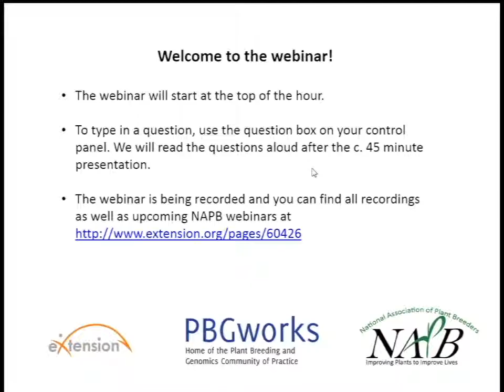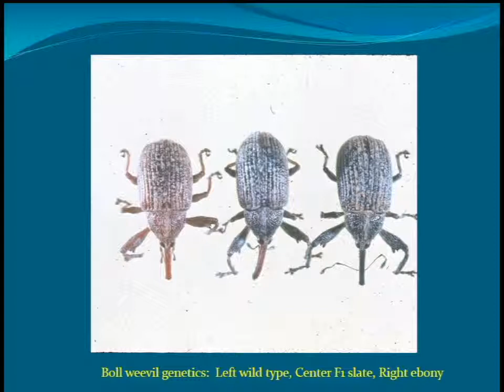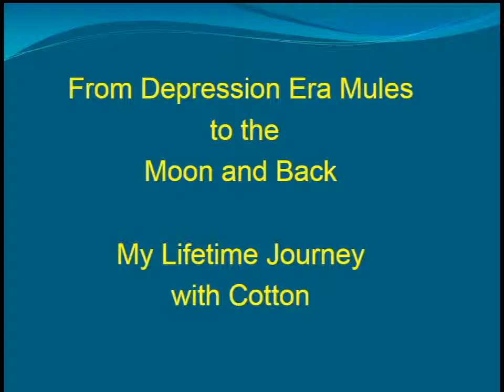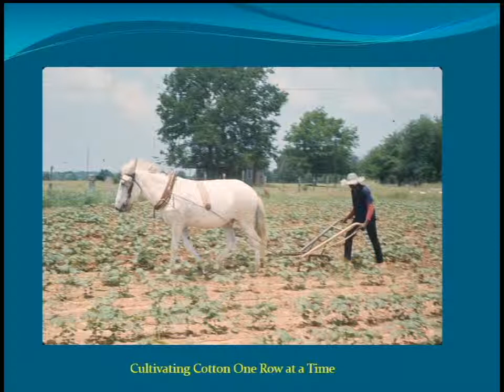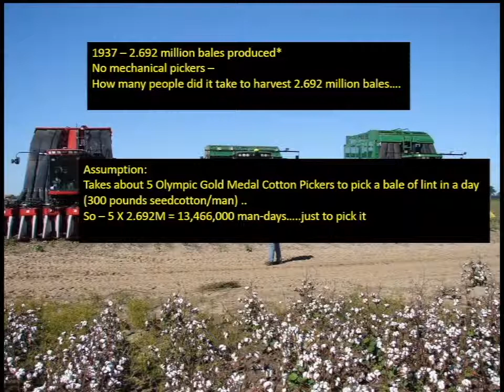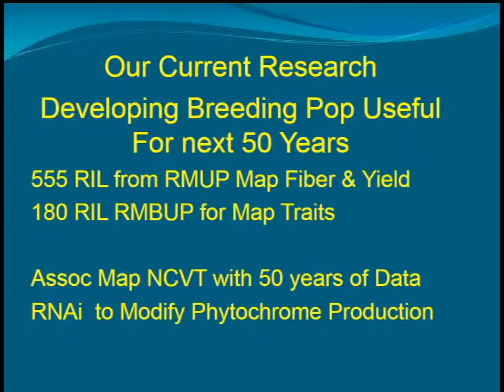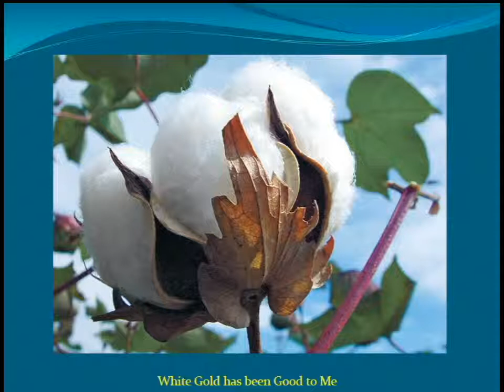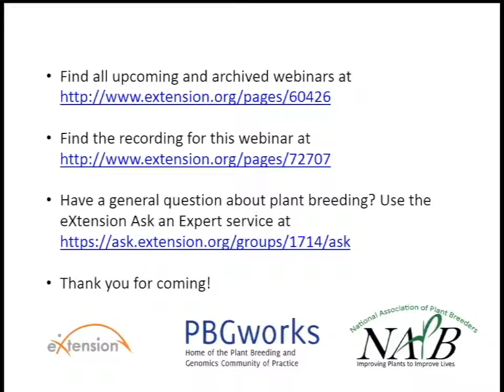Cotton From Depression Era Mules to the Moon and Back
Original Air Date: April 1st 2015
Main Presenter: Dr. Johnie Jenkins

Main Presentation - 2:07
Q & A Session - 42:53